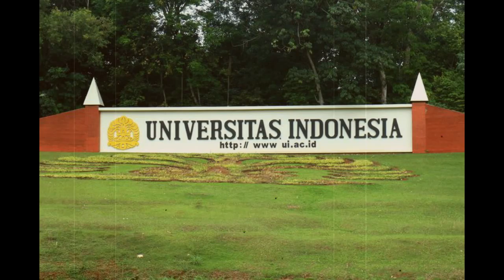VIRAL KERETA HANTU UI DEPOK,PEMUDA MENGALAMI KEJADIAN INI !!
Pada awal tahun 2000an, ada mahasiswa UI bernama sebut saja  X, yang malam itu berniat pulang ke rumahnya di kawasan Tebet menumpang kereta. Karena masih merupakan mahasiswa baru, dan belum lama naik kereta. jadi X belum begitu paham seputar jam-jam operasional kereta.
Malam itu, sekitar jam 9 X tiba di Stasiun Kereta UI. Suasana stasiun yang sepi samasekali tak membuat X curiga. Saat kereta datang kebetulan X punya karcis abodemen bulanan, X langsung masuk ke gerbong dan mengambil tempat duduk dekat jendela.
Seperti apa kisah selanjutnya,. Apakah pemuda ini berhasil selamat!!